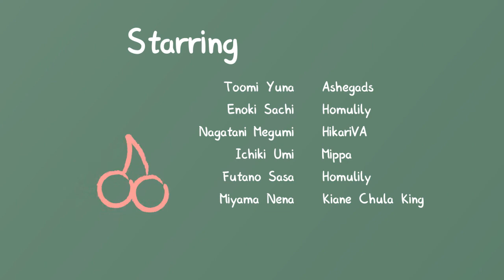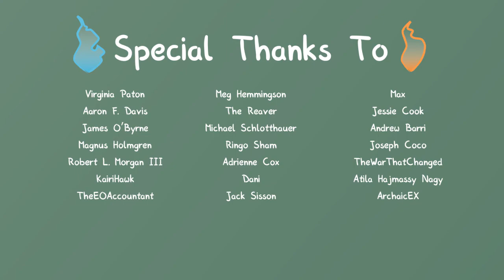Let's Dub Kindred Spirits on the Roof Pt. 12: Sasa's Secret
Welcome back to Kindred Spirits! In this episode, Yuna and the ghosts check on how Maki is doing with the room they set aside. We also get a taste of what's going on inside Sasa's head.

Joseph Coco
Andrew Barri
Virginia Paton
TheWarthatChanged
Magnus Holmgren
Jessie Cook
Max
Jack Sisson
Dani
Robert L Morgan III
Adrienne Cox
Cobalt
Ringo Sham
Michael Schlotthaur
The Reaver
Meg Hemmingson
James O'Byrne
Aaron F. Davis
KairiHawk
Atila Hajmassy Nagy
ArchaicEX